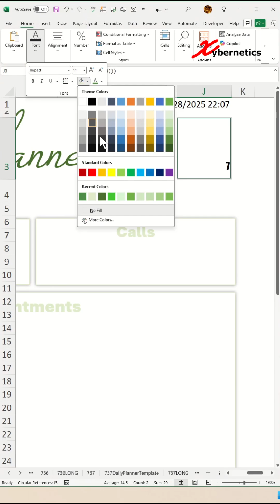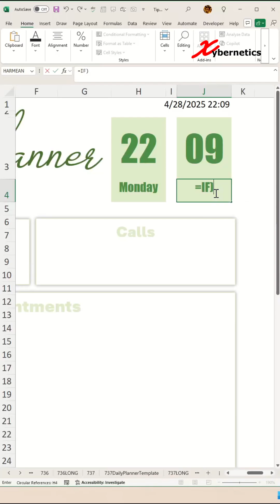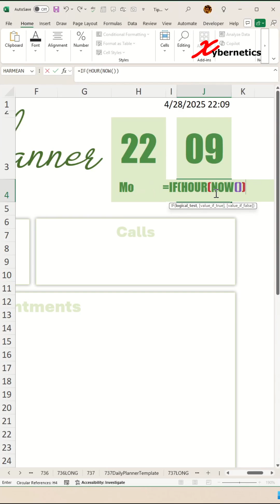Flip Clock In Excel - Excel Tips and Tricks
Learn how to create clip clock in excel.

He other steps outline in my video.

Set Cells For Time
1) Size cells for hour and minute
2) Font Type set to "Impact"
3) Set cell fill color to "DEEACA"
4) Set font color to "4C8D45"
4) Ctrl+1
5) Number tab
6) Custom
7) Type set to 00
8) Align center and middle
9) Increase font size (42 pt)
10) Increase cell height and width

Get Hour Formula
=HOUR(NOW())

Get Minute Formula
=MINUTE(NOW())

Set Cells For Meridiem Indicator
And Day of the Week
1) Copy time cells (hour and minute)
2) Paste it below time
3) Alignment set to top
4) Delete formula
5) Decrease font size (14 pt)

Get Meridiem Indicator Formula
=IF(HOUR(NOW())‹12, "AM", "PM")

Get Day of the Week
=TEXT(NOW(),"dddd")

Rounded cell
1) Insert ~ Illustration ~ Rectangle
2) Place rounded rectangle on top of hour cell.
3) Ctrl+1
4) No fill
5) Set line color to "DEEACA"
6) Set line width to 5pt
7) Ctrl+Shift+Left mouse click
8) Paste rounded rectangle on top of minute cell.